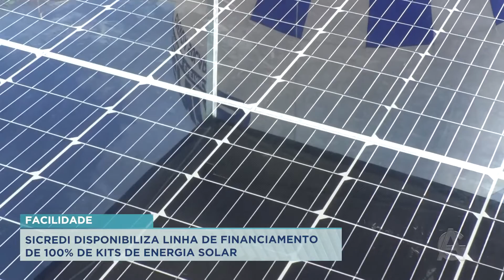SICREDI DISPONIBILIZA LINHA DE FINANCIAMENTO DE 100% DE KITS DE ENERGIA SOLAR